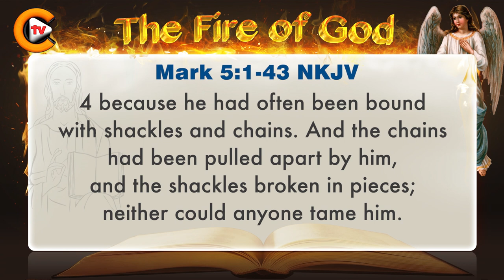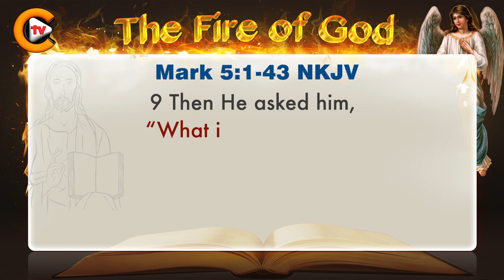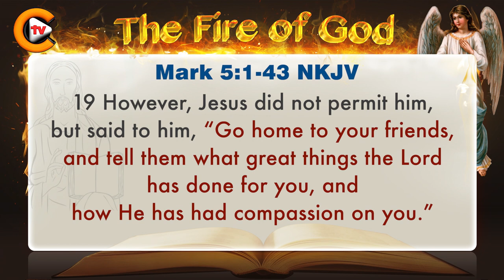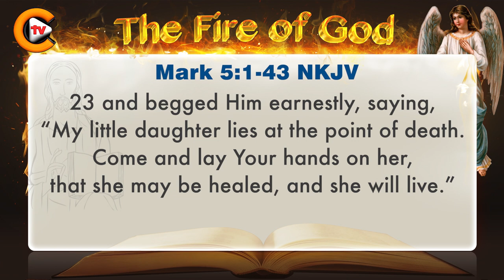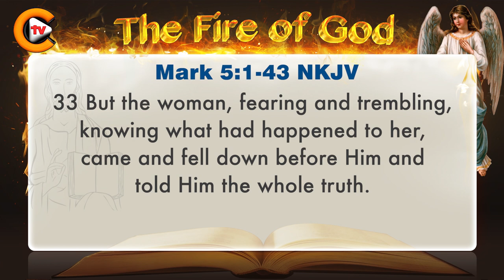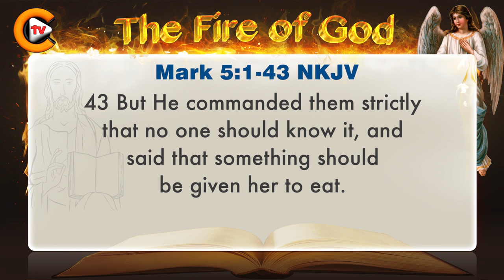♥️mark chapter 5 ♥️ biblestudy ♥️ nkjv 🎚️bible